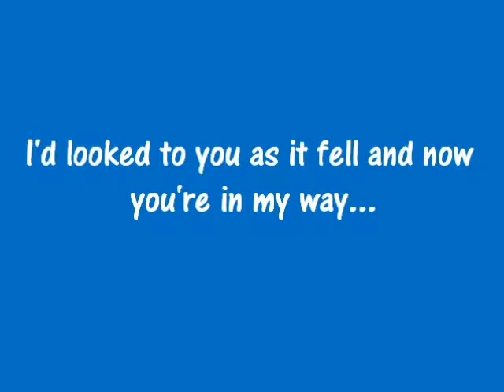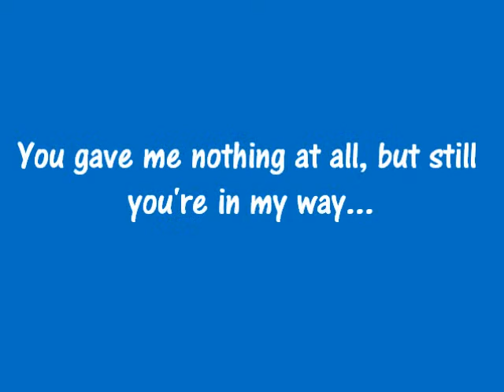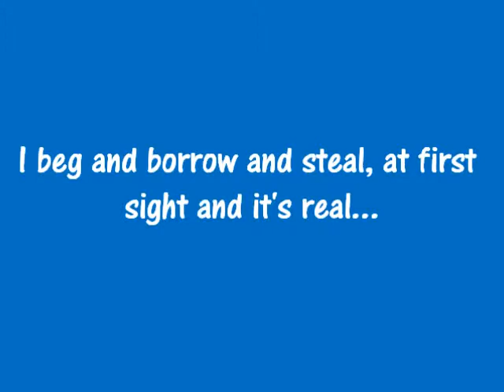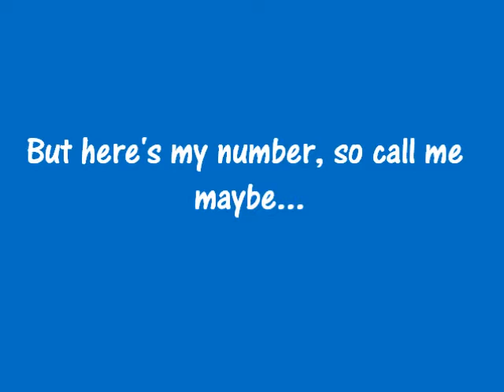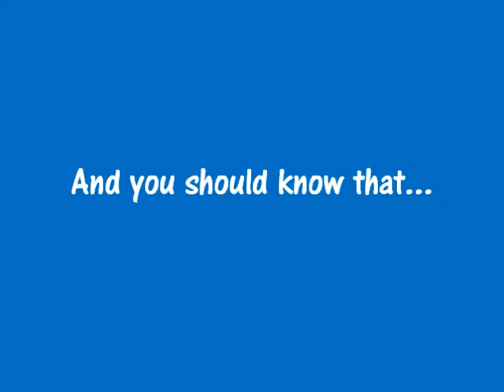Call me maybe by Carly Rae Jepsen lyrics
OMG I OFFICALLY LOVE HER. I JUST STARTED TO LISTEN TO THIS SONG ON THE VIEW NOT TO LONG AGO AND SHE WAS LIKE..WOWWWWW! HOPE YOU LIKE THIS LYRIC VIDEO! NO RUDE OR MEAN COMMENTS PLEASE!